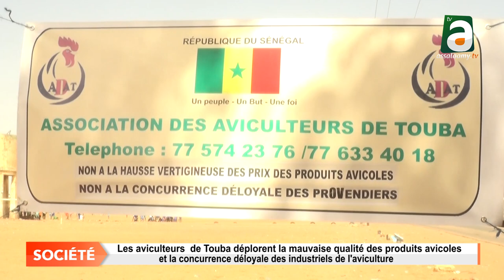Les aviculteurs de Touba déplorent la concurrence déloyale des industriels et la mauvaise qualité...